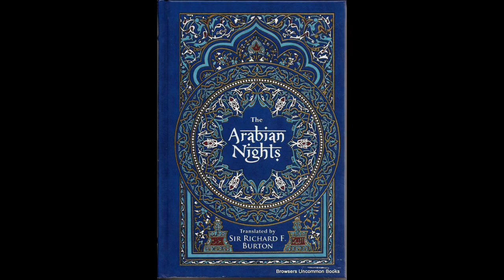अलिफ लैला | तीसरे फकीर का किस्सा | Episode 16 | Arabian Nights in Hindi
अलिफ लैला | तीसरे फ़कीर की हैरतंगेज दास्तान/  Alif Laila ki kahani | Arabian Nights in Hindi | अरेबियन नाइट्स |
Arabian Nights as know as 1001 Nights of arab

👉 For More Interesting Stories you can explore our Playlist like:-
अधिक दिलचस्प कहानियों के लिए आप हमारी प्लेलिस्ट देख सकते हैं जैसे:-

Betaal Pachisi बेताल पच्चीसी  (Vikram- Betaal ki Kahaniya)
Sihansan Battisi सिहांसन बत्तीसी  ( Raja Vir Vikramaditya - Raja Bhoj ka kissa)
short Stories लघु कथाएँ
Famous Novels प्रसिद्ध उपन्यास
Kids Stories of Akbar Birbal, अकबर बीरबल की बच्चों की कहानियाँ,
Tenali Rama etc. तेनालीराम
Interesting Facts and other Hindi Stories

 हम आपको विभिन्न ज़ोनर से सर्वश्रेष्ठ कहानियाँ प्रदान करने के लिए कड़ी मेहनत कर रहे हैं।
अपना बहुमूल्य समय देकर हमें प्रेरित और समर्थन करते रहें। आप सभी को धन्यवाद और प्यार।

Your encouragement is invaluable and fuels the efforts of the team to curate and deliver a diverse range of engaging stories across various genres such as Love Romance, Comedy, Suspense, Drama, Tragedy, Horror, Romcom, Fiction, Sci-Fi, Supernatural, Thriller, and more. Your time and support are deeply appreciated. Thank you for being a part of the community, and your love and support mean a lot!

 "The Arabian Nights," also known as "One Thousand and One Nights," is indeed a captivating collection of tales woven together into a narrative tapestry. Originating from Arabic and Middle Eastern folklore, these stories have been passed down through generations and have captured the imagination of readers around the world. The tales are set within the framework of a young bride, Scheherazade, who tells stories to her husband, King Shahryar, in order to prolong her life and eventually win his heart.